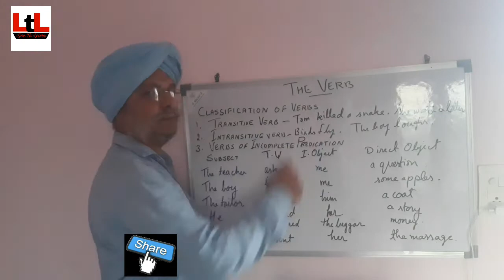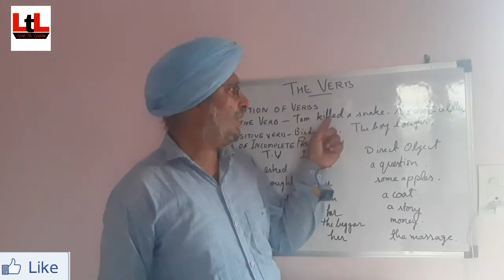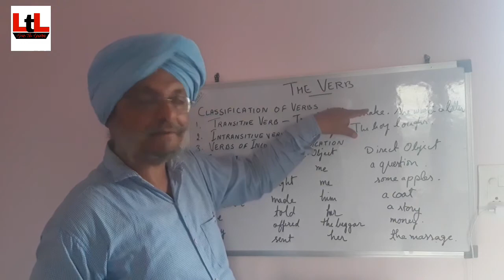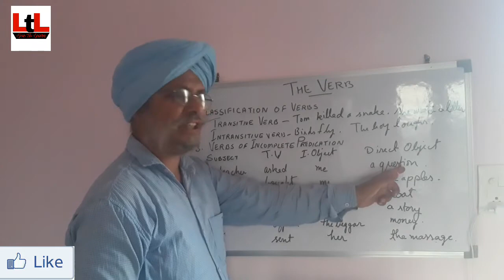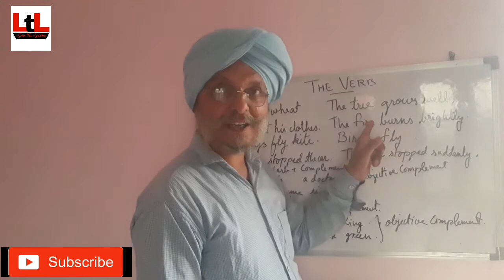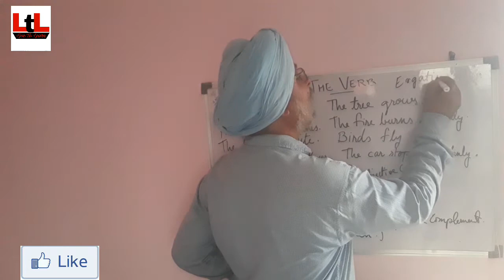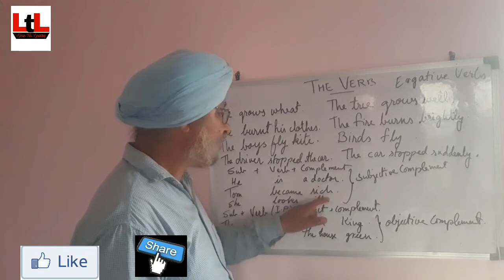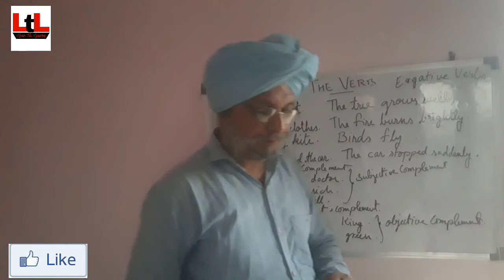Learn verbs of English language in Punjabi with examples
Verbs are the main part of a sentence in English. Find out what verbs are, learn about all types of verbs.
Verbs  conveys an action an occurrence (happen, become), or a state of being (be, exist, stand). Whether mental, physical, or mechanical, verbs always express activity.
Transitive Verbs:
A transitive verb always has a noun that receives the action of the verb, called the direct object.
EXAMPLE: Richa raises her hand.
Transitive verbs sometimes have indirect objects, which name the object to whom or for whom the
action was done.
EXAMPLE: Abdul gave Lisa the pencil.

Intransitive Verbs
An intransitive verb never has a direct or indirect object. Although an intransitive verb may be followed
by an adverb or adverbial phrase, there is no object to receive its action.
EXAMPLE: Richa rises slowly from her seat.

-S.S.Dhillon